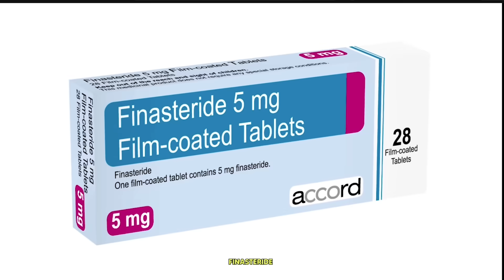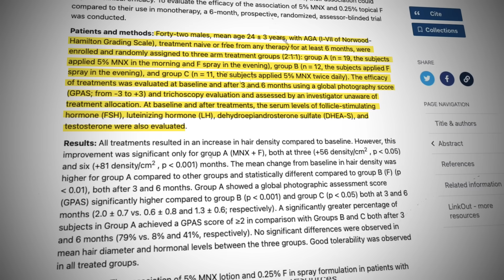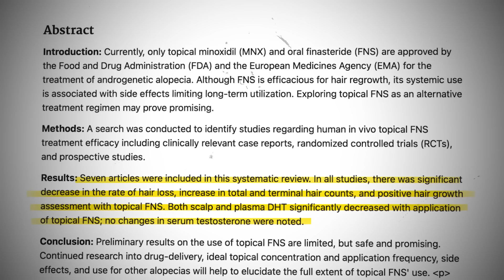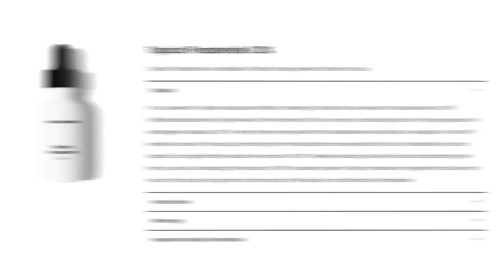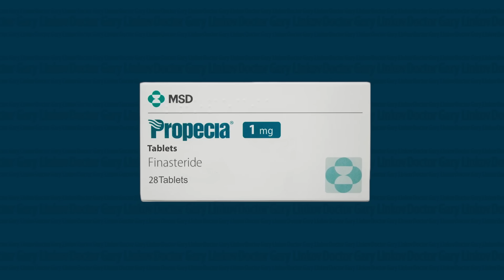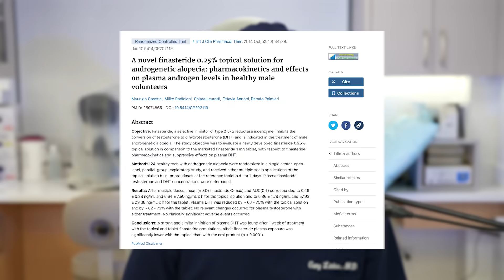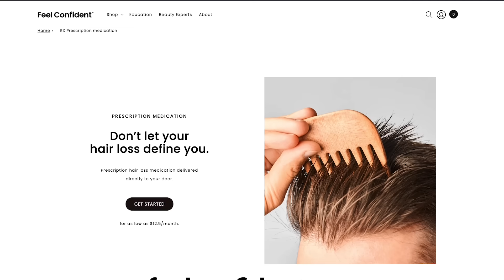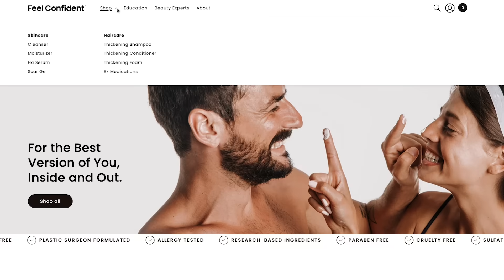Topical Finasteride For Hair Loss: What YOU Need To Know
What is finasteride? Is topical finasteride right for you? How is finasteride different from minoxidil? Today, Doctor Gary Linkov covers all you need to know about topical finasteride as a hair loss treatment!

00:00 - Intro
00:34 - What is finasteride?
01:22 - Finasteride and minoxidil for androgenic alopecia
02:30 - Topical finasteride versus oral finasteride
05:06 - Is topical finasteride right for you?
07:26 - Downsides of using topical finasteride
10:10 - Doctor Gary Linkov's takeaways
11:34 - Where to get topical finasteride